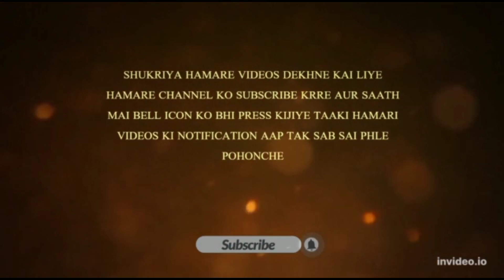Mother of sins || by Aamir Aziz at buchpora Srinagar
Dear Brother and Sisters our Team Al sirat Production's needs your Support, so everyone is requested to Support our Channel by clicking on Subscribe Button and also press the bell icon So you will never miss any update.

___. join us. ____

To watch only video's of  Abu Abdullah aijaz salafi tap on this link:👇👇

📌About Us:
Al sirat Production's working on different lectures  like... Jummah Sermons, Ijtimah sermons, Nikah sermons, and Motivational vedios etc.

📌Copyright noticeⒸ:
All Rights of the audio and videos is reserved for Al sirat  Production. Hence its not permissible to reupload without our permission. However u may share this Production on social media platforms.

                            TEAM
                 Al sirat -Production's.🇸🇦